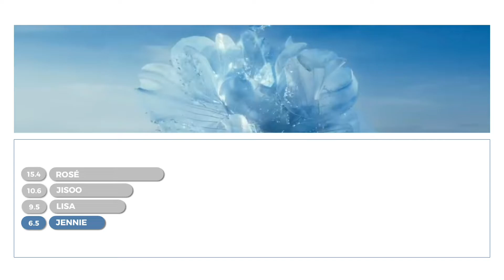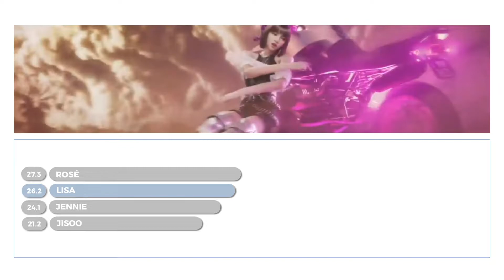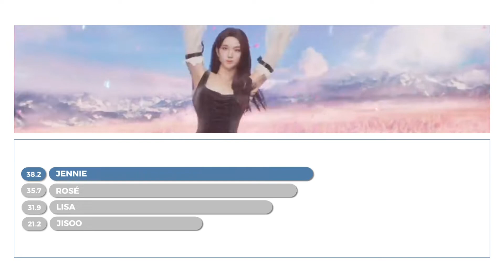[ LAYOUT TEST ] BLACKPINK - Ready For Love (Line Distribution)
All Rights Administred by YG Ent.

Artist : BLACKPINK
Layout credits : hexa6on